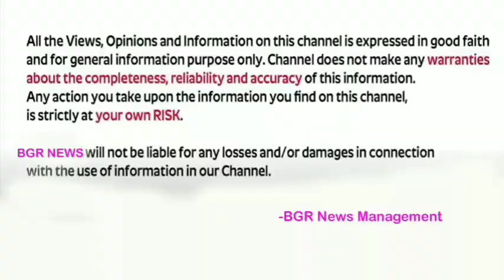krishna district sp ravindra babu , vakul jindal ips cordon search at krishna district pedana